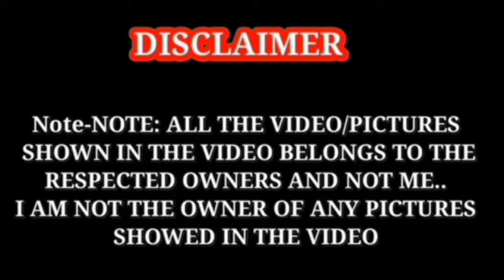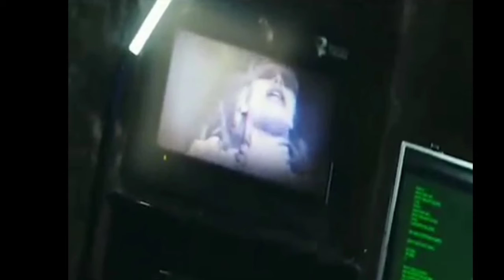Isang maling pa labas na nauwi sa pag patay | Alamin ReadersTv🏁